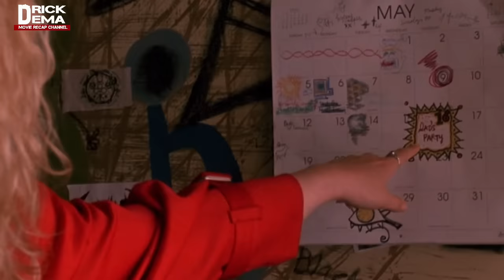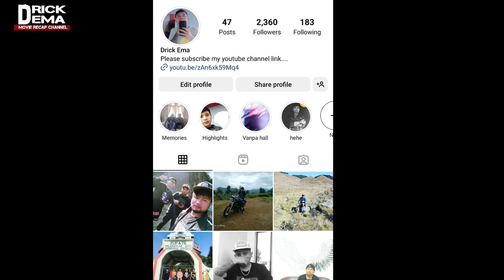Mi pasal ngaihzawn chingnu